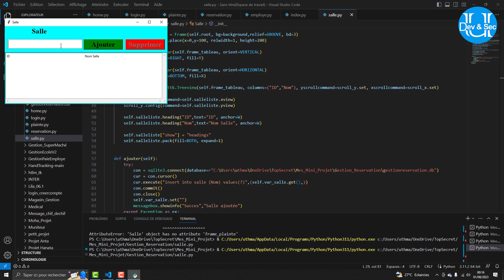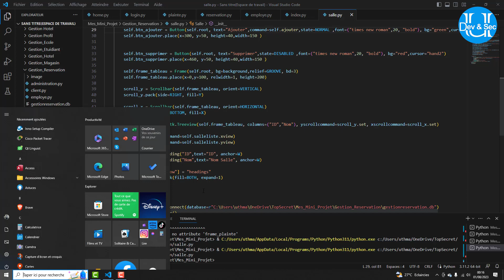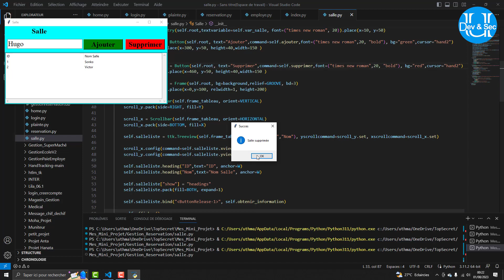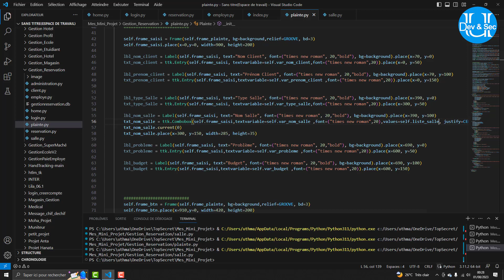5/7 Gestion Réservation : Salle